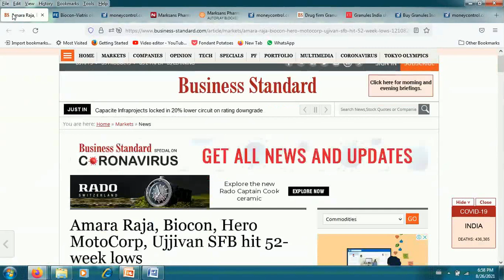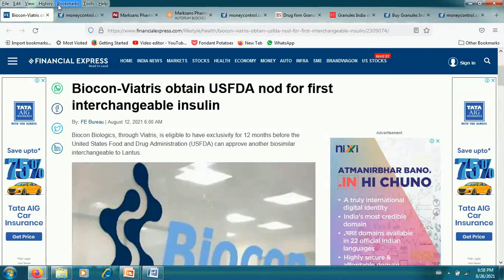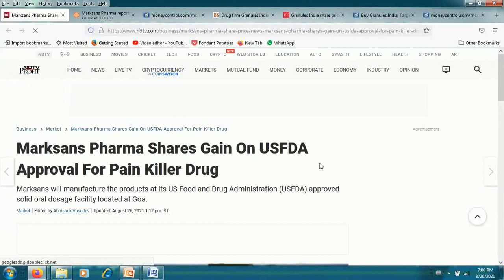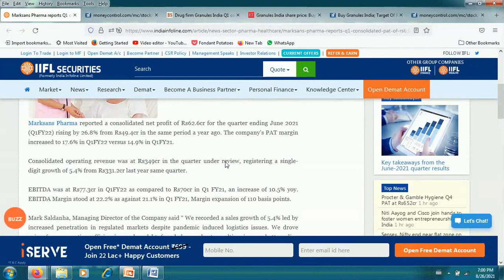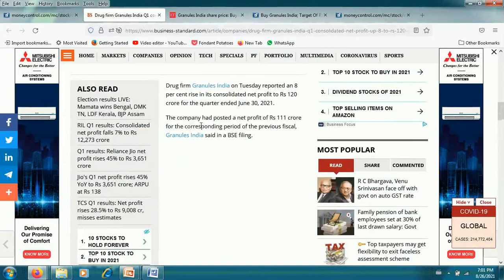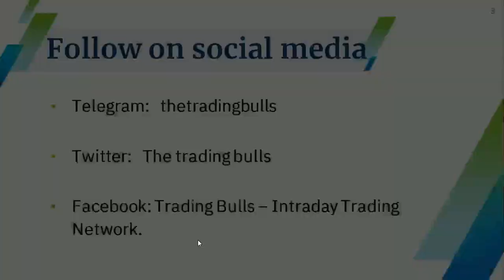GRANULES INDIA SHARE LATEST NEWS MARKSANS PHARMA SHARE NEWS TODAY BIOCON SHARE LATEST NEWS ANALYSIS